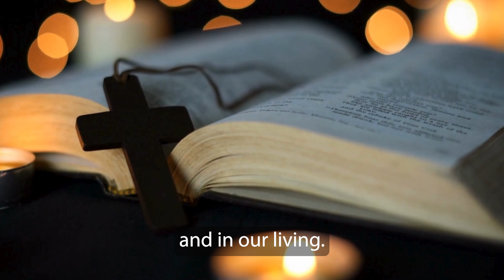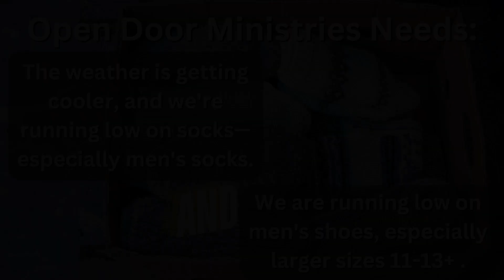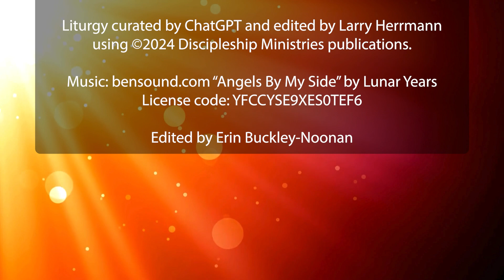Online worship for Sept 1, 2024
Bend Church - United Methodist (First United Methodist Church)